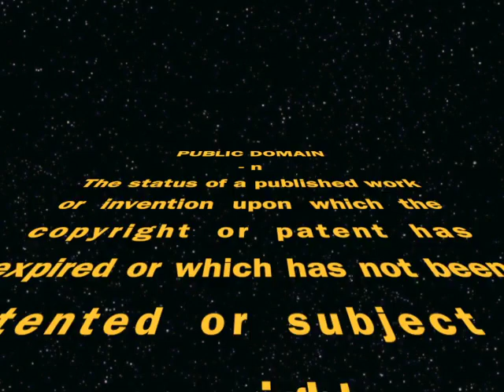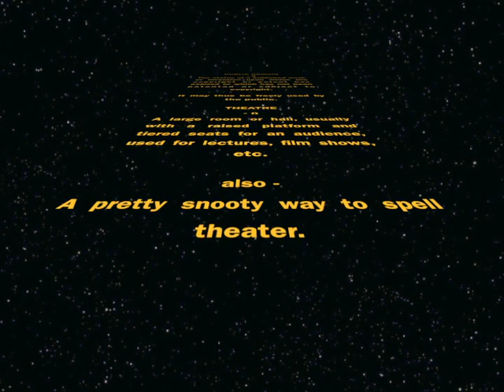"Public Domain Theatre" Season 3, Episode 5 - The Wrestler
These are the host segments for "Public Domain Theatre" Season 3, Episode 5 - The Wrestler. Starring Ed Asner, Elaine Giftos, Verne Gagne & Billy Robinson.